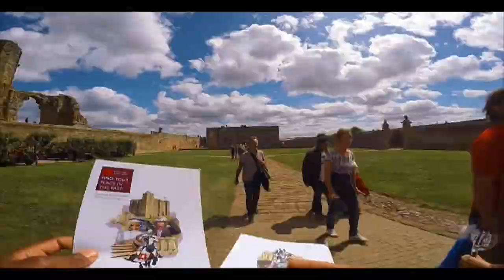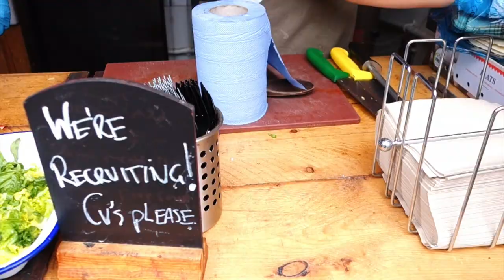Yorkshire ABBEY | Rievaulx Abbey | Whitbey ABBEY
3rd day in Yorkshire...
Finally video of our 3rd day in Yorkshire. I really admire the daily Vloggers... that's a very tough task.
Anyway, we would have loved to spend more time in this fabulous place but we simply didn't have enough. 2 hours in York is NOTHING!!!
The flight above the Rievaulx Abbey was really cool, hope you enjoy it.
Gears of the day:
Karma Grip
GoPro Hero4
Sony RX100M2
Canon 60D
DJI Phantom 3 adv ( called NEPULIA PRO )

Our holiday is getting closer :)